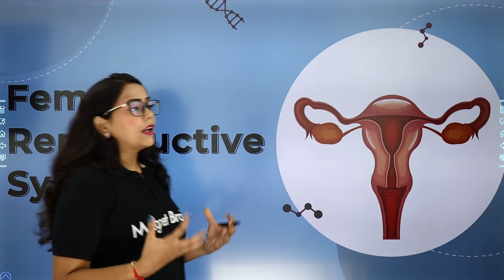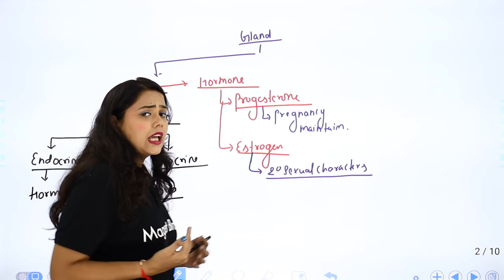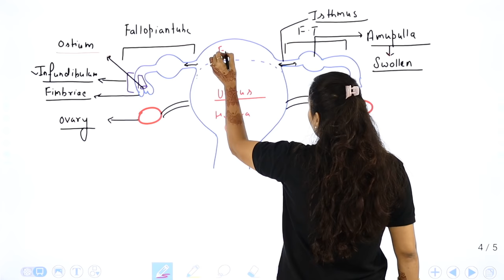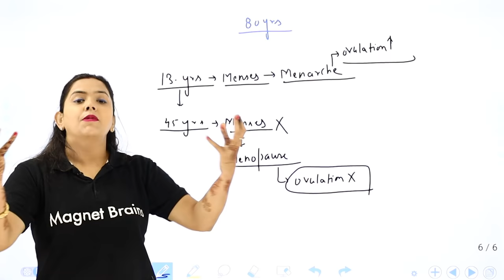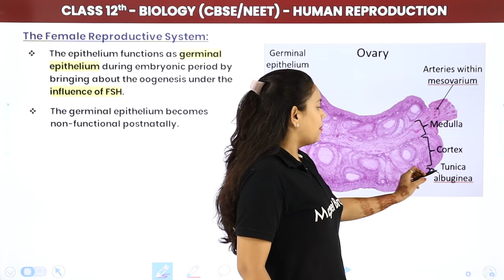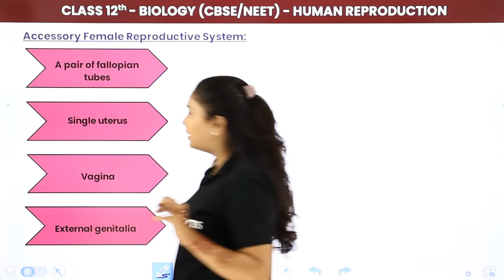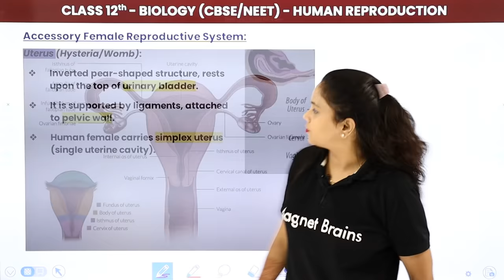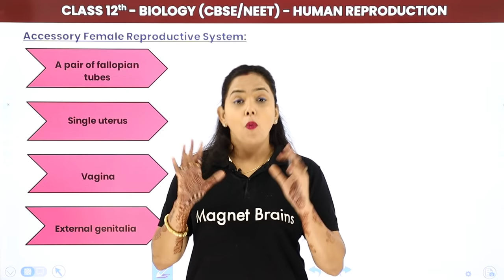Class 12 Biology Ch 3 | Female Reproductive System (Part 1) - Human Reproduction CBSE/NEET 2022-23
✔️ Class: 12th
✔️ Subject: Biology
✔️ Chapter: Human Reproduction (Chapter 3)
✔️ Topic Name: Female Reproductive System (Part 1)
✔️ Topics Covered in This Video: Female Reproductive System & Its Parts
00:00 Introduction: Human Reproduction (Chapter 3)
03:04 The Female Reproductive System
25:29 Diagram
52:27 Functions of Female Reproductive System
01:06:41 Diagram
01:15:42 Accessory Female Reproductive System - Diagram
01:31:55 Accessory Female Reproductive System
01:46:00 00:00 Introduction: